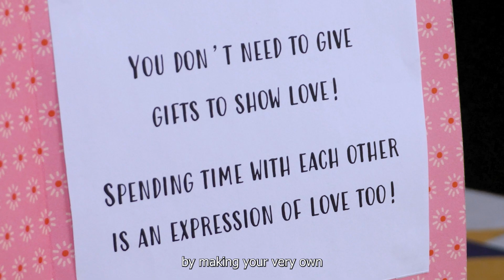Fizzy Heart! Science activity for kids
Looking to spend quality time together with family on Valentine's Day? Try this educational Fizzy Heart science activity! You will need baking soda, vinegar, and acrylic paint.